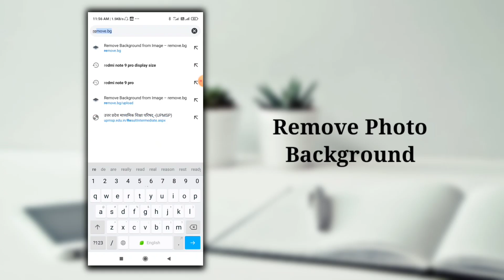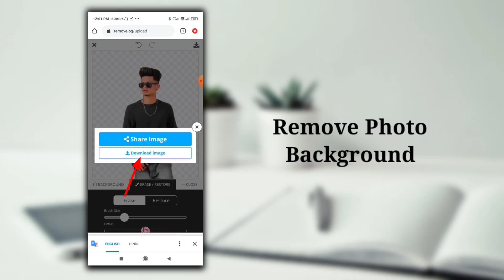Remove Image Background - Remove Background from Image - How To Remove Background From Photo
MY GEARS

Boy BY M1 Mic
Mobile Camera
Cannon 200D Mark 2
Ring Light (Simpex)
RBG Light

Your Quarries :- Remove Image Background
Photo Ki Background Kaise Remove Kare
Photo Ka Background Kaise Hataye
How To Remove Photo Background In One
Remove Background From Photo Without Photoshop